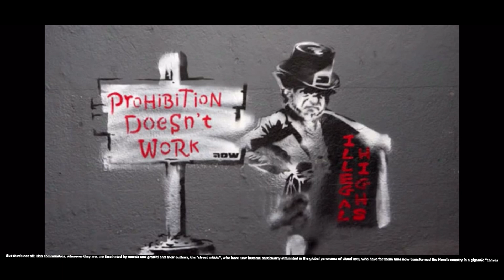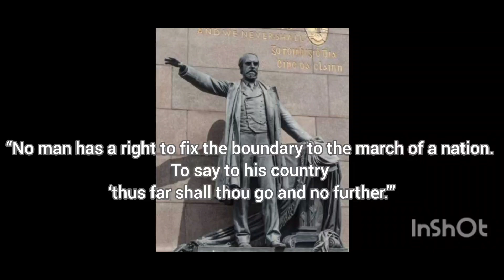5 May 2023